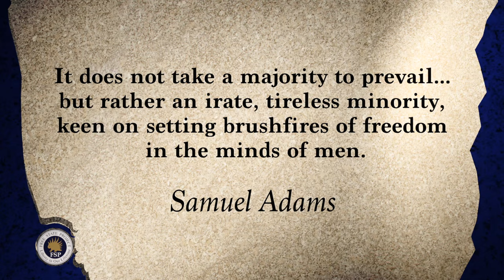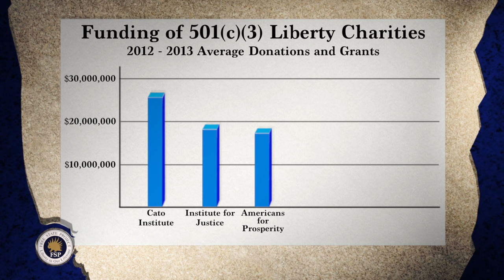The Free State Project: Liberty in Your Lifetime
The Free State Project is a revolutionary social movement to concentrate 20,000 liberty activists in New Hampshire. We are 90% to our goal of getting 20,000 signers. More than 18,000 people have taken the pledge and almost 2,000 have already moved.

With your support, we can clinch the final 10% and Trigger the Move!